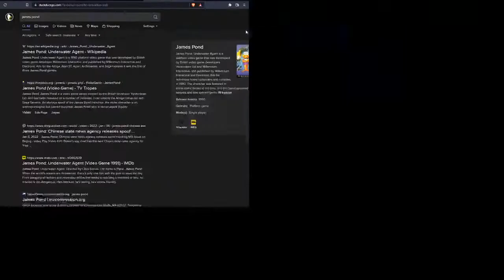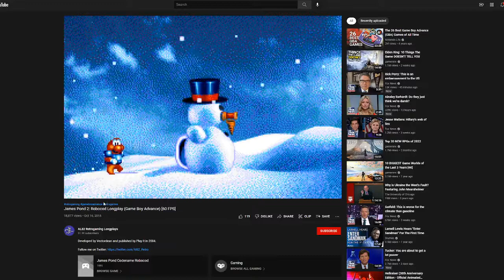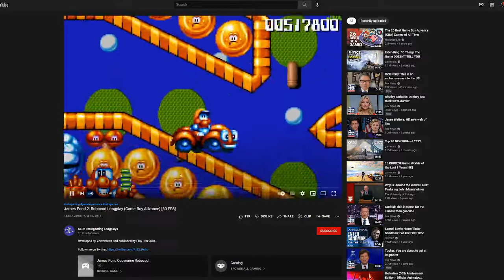Episode 2 of the Co-Op Crew Live Gamer Podcast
Round 2 of the podcast from the Co-Op Crew Live. Jay and Sonny have taken there love of video games and streaming to bring a fresh take on round table discussions. Every week brings a new guest or five. Join us as we talk about video games current and past and whatever other random topics and questions come up. Guest tonight is TimmyPotPi.